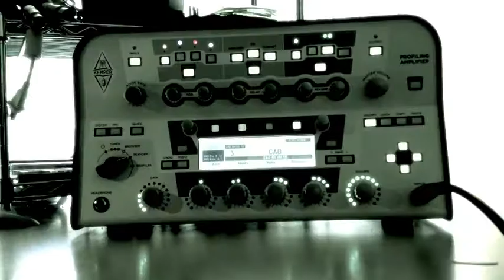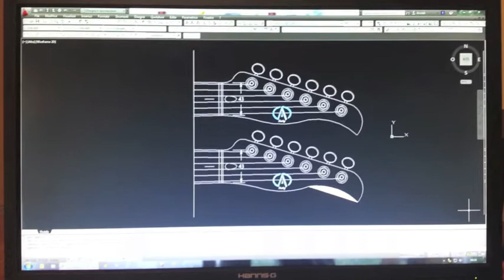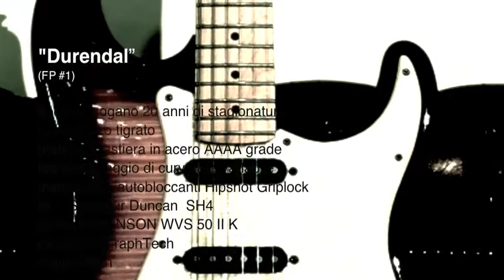CAD Durendal di Carmelo Del Giacco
Francesco Perlingieri prova la sua CAD mod. Durendal realizzata da Carmelo Del Giacco. Titolo del brano: No Tie Required di F. Perlingieri